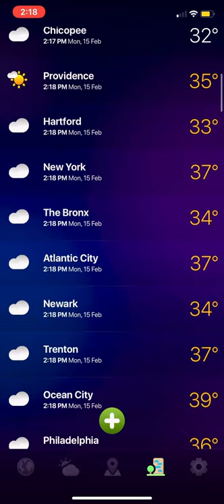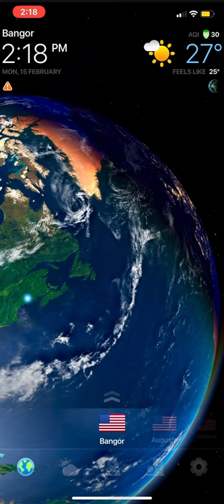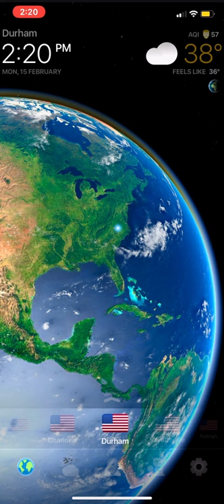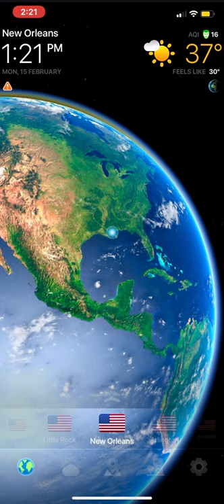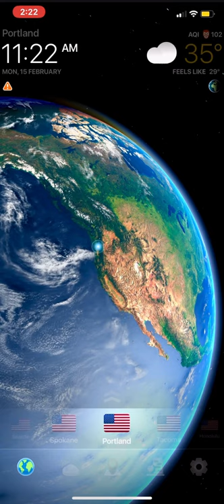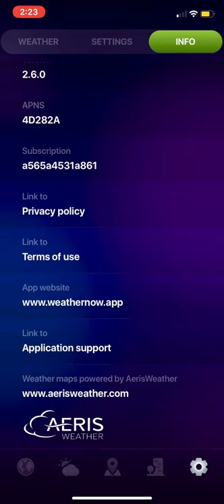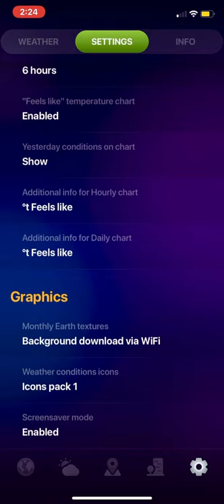Weather Now App review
I’m absolutely obsessed with my new fav weather app...Best app ever...I got it in January and I added the 50 states by time zone...It shows times, weather, and daylight or night as a globe...I still have AccuWeather as backup...I think WestherNow is fairly new cuz it didn’t update when we had the blizzard...It’s for iPhone/IPad...If u need 2 c the weather, plz download it...

Follow Me

Periscope: IntheLifeofJeff

Skype
IntheLifeofJeff